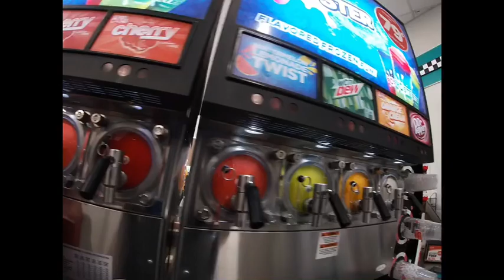Cruising around the river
Hope you guys enjoyed this video don’t forget to like comment and subscribe and don’t forget to hit that notification bell so you know every time I upload another video till next time. NICO VLOGS
Beat produced by (Riddiman)